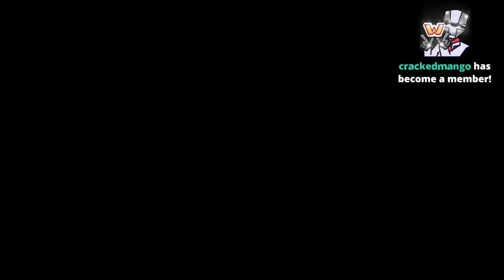This Campaign Keeps Getting Worst...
Castle Crashers The Worst Campaign!!